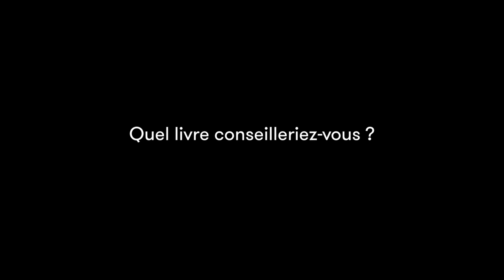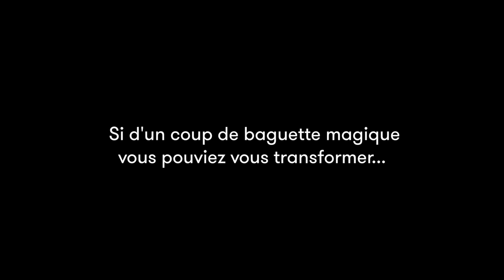Christopher Priest - L'adjacent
A l'occasion du festival "Les imaginales d'Épinal", rencontre avec Christopher Priest autour de son ouvrage "L'adjacent" aux éditions Denoël. Traduit de l'anglais par Jacques Collin.